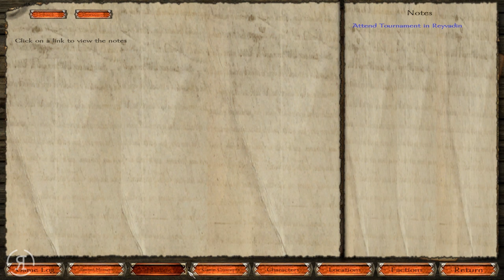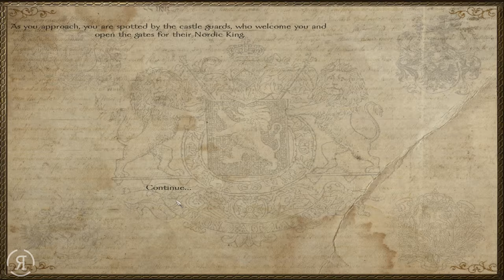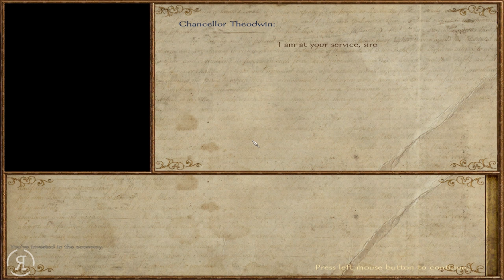Nova Aetas 4.0 - Part 38 (SARRANID SURPRISE - Warband Mod Let's Play Gameplay)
Chad Nedbal
Ethan Froese
Op de Beeck Ward
Roberto Heese
Paulydavids
Daniel Sincere

"Nova Aetas is set in the world of Calradia, but in a later period. The Old Medieval World is vanishing. A new era is coming and you, the player, will experience this.
Nova Aetas is Latin for A New Era. The main targets are realism & extended gameplay. I also want to highlight the civil part of the game. Building & managing are vital features."

Nova Aetas 4.0 - Part  ( - Warband Mod Let's Play Gameplay)